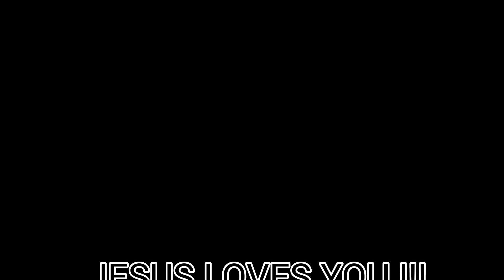PRISON DOORS OPENED 🔥 ACTS16: 4528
Jesus,Bible,JesusChrist,Christianity,LivingGod,Motivation, AriseShine

‎@Lord is my Shepherd.Alfred James Rathod and FlyUSA